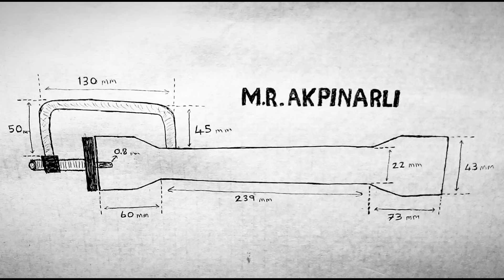Propane Burner Torch Making . Diy project !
I will share it when I make the heat treatment furnace. I shared detailed drawings and measurements at the end of the video. Enjoy watching .
burner
propane torch
propane burner
Propane burner torch making
diy forge burner
propane forge burner
gas forge burner
venturi burner
gas burner
diy gas burner
how to make a propane burner
diy burner
how to build a gas burner
furnace burner
diy burner forge
gas burner build
turbo gas burner
foundry burner
how to make a forge burner
diy gas forge burner
homemade forge burner
forced air propane burner